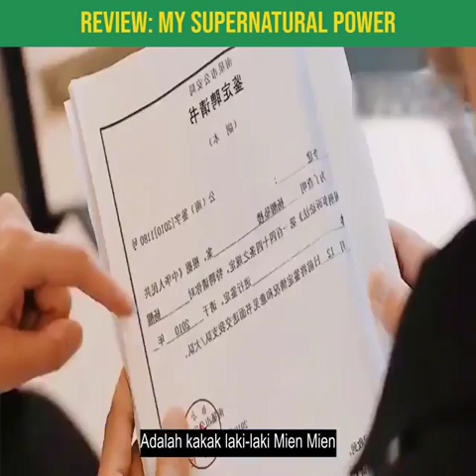Review Film My Supernatural Power